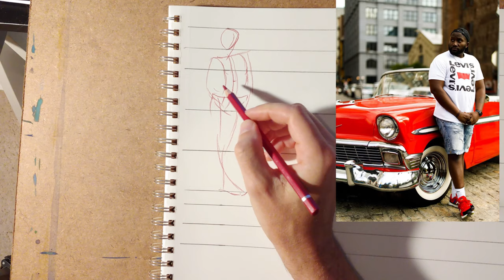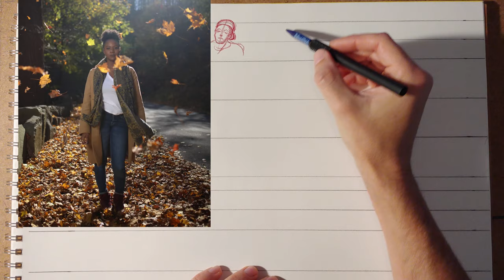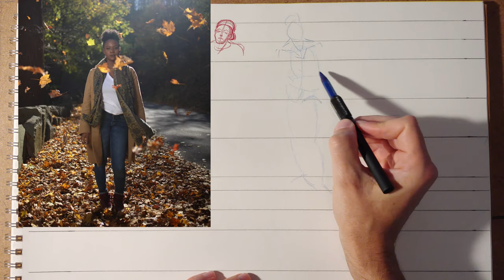Standing Figure Quick Sketch Examples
This is a brief how-to overview of the standing human figure quick sketch process. These examples don't include any value (shading). For more on the core concepts of figure drawing (proportions, etc.), look for more videos coming soon. The basic idea here is to spend about 5-10 minutes and get a small study of a figure accomplished.

The proportional grid I've drawn on the paper ahead of time is based on an 8-head figure. The divisions are in quarters, with an extra division at the top for the head. In this case, the overall height is 6", with 3/4" per head. On an 18x24" sheet of paper, you can do 2 rows of 8" tall figures with 1" per head (works out nicely). I recommend using this grid a lot at the beginning and checking in with it periodically to make sure you're not drifting off of basic proportions.